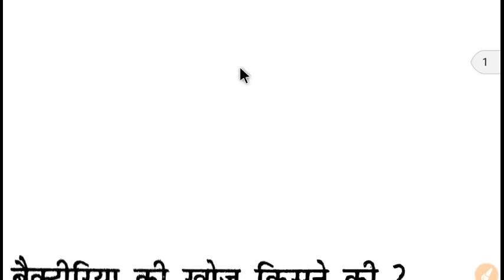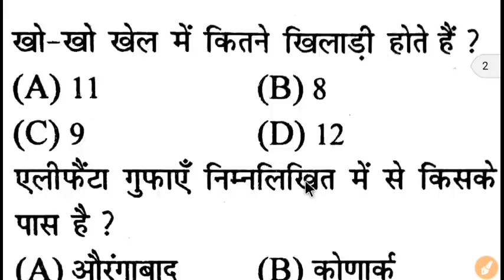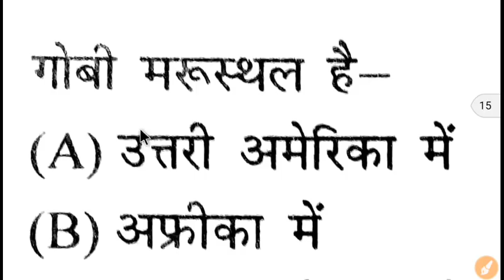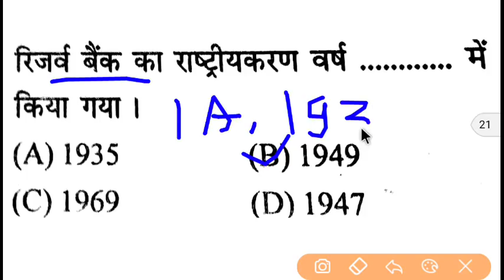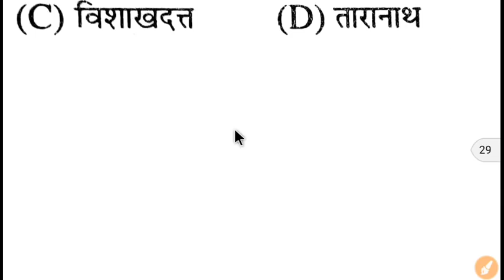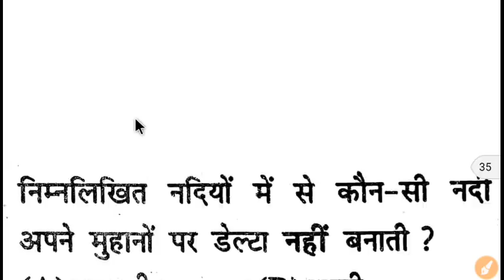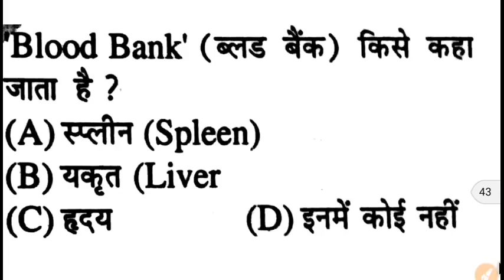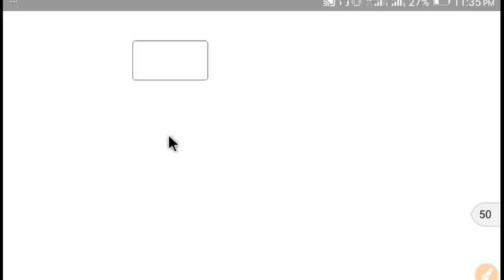Railway Group-D 2018 GK/GS in Hindi question paper practice set-1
In this video we are discussing about top 50 questions that are frequently asked in any railway exams... very very important these question for Railway Group D and C.
Target Railway Group D and C must practice these 50 questions... it is 110 % chances of coming in Railway Group D And any other .

【Best Books for Railway NTPC/Group D】

1. Lucent's सामान्य ज्ञान
2. Lucent's सामान्य विज्ञान
3. (सामान्य अध्ययन) Railway Previous Year Solved Paper [3500+ Question]
4. सामान्य विज्ञान [भौतिक विज्ञान +रसायन विज्ञान+जीव विज्ञान]
5. Railway Group D Question Bank 2018 (in Hindi)